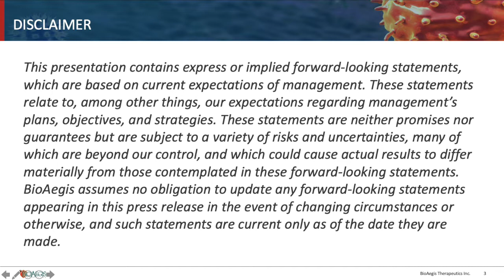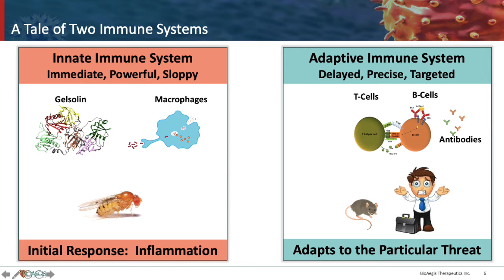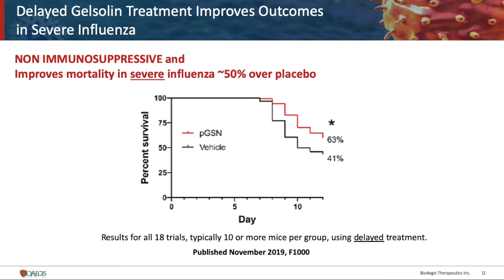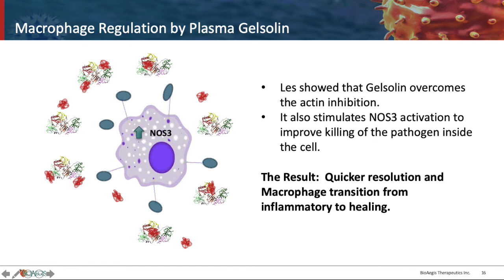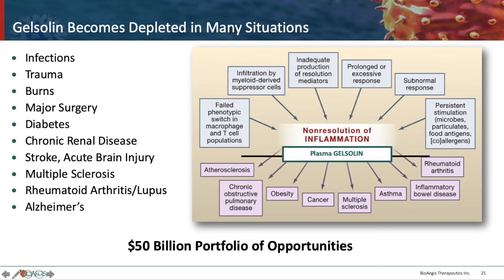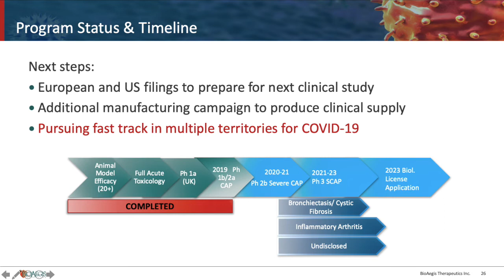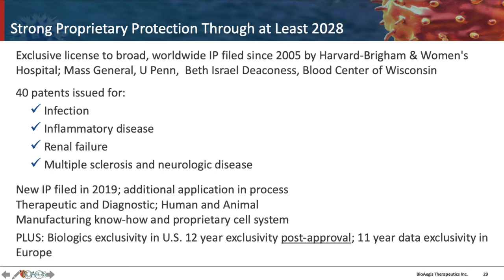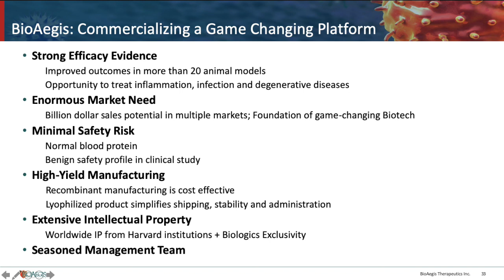BioAegis Macrotrends Presentation - March 21, 2020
Presentation outlining BioAegis' unique platform for treating infectious, inflammatory and degenerative diseases. BioAegis' lead product, recombinant human plasma gelsolin, is a key component of our innate immune system. It's role is to regulate inflammation in the body while also increasing the ability to fight pathogens. It is a host-based therapeutic and works both in bacterial and viral conditions.

Thank you to Brecht Arnaert of for making this teleconference possible.